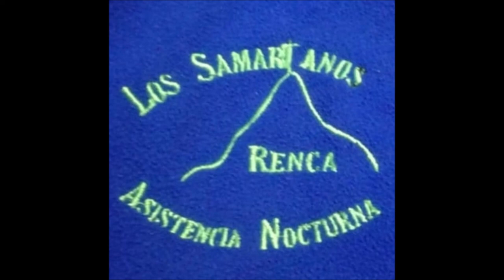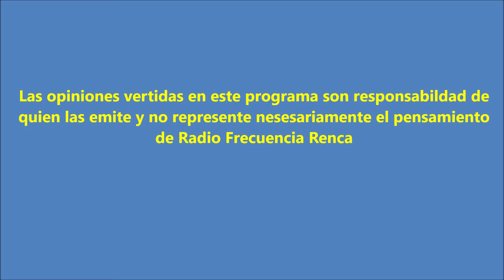Los Samaritanos Renca invitados a Radio Freciencia Renca